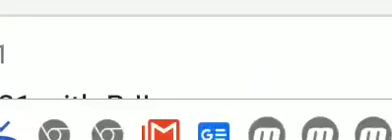let's be friends